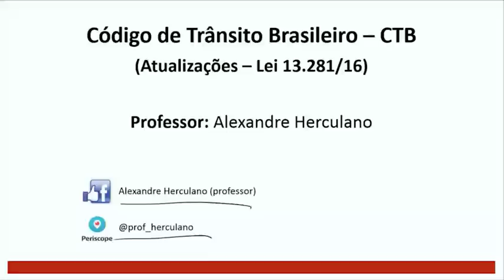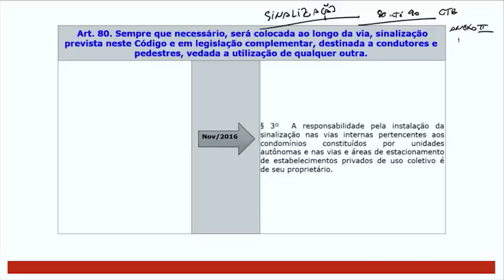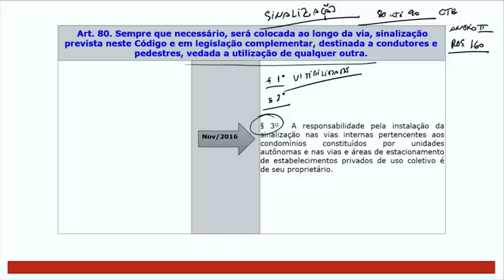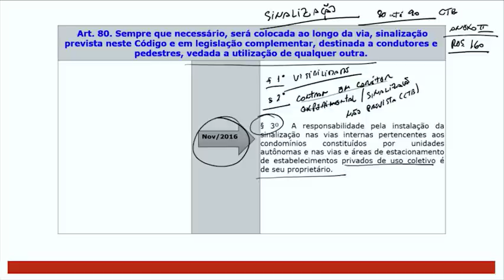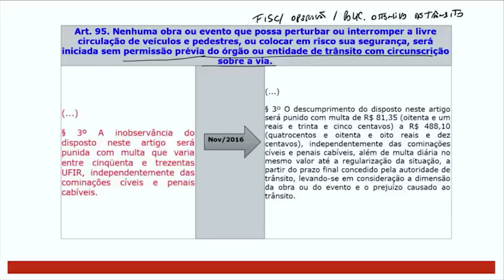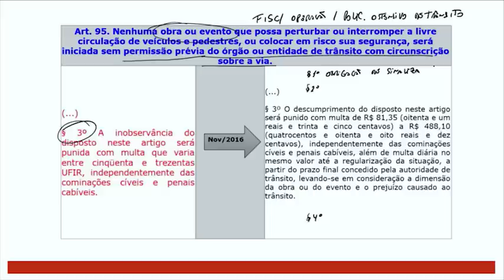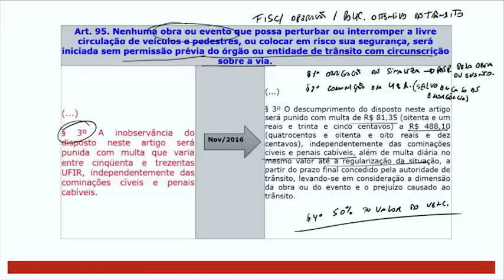Concurso PRF: Atualizações do Código de Trânsito Brasileiro 2016 - Parte 08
. . Atualizações do Código de Trânsito Brasileiro 2016 - Parte 08 para Polícia Rodoviária Federal.
Participe do Minuto PRF - Diversos vídeos de dicas e conteúdos pós-edital exclusivos para o concurso da PRF.